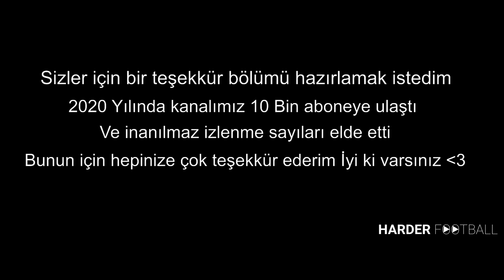Rakip Forvetleri Çileden Çıkaran Fernando Muslera Kurtarışları - Kısa Film | HD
Selam arkadaşlar bugün sizler için Fernando Muslera'nın en güzel kurtarış ve çalımlarıyla bir videosunu yaptım. Videoda Neymar Jr, Di Maria, Cristiano Ronaldo, Lionel Messi ve daha bir çok futbolcu var. Umarım beğenirsiniz.

✘ Hakkımda ✘

Benim adım Ömer. TÜRK'üm.
Youtube'da en sevilen futbolcuların çalımları ve golleri ile bazende kendi yorumumu katarak kısa film tadında videolarını yapıyorum. En azından bu gün için hak ettiği değeri göremeyen bir kanalız. Kalite arıyorsanız doğru yerdesiniz. Soru sormak için Instagram'a gelmekten çekinmeyin.

🔽 Lütfen Unutma ! 🔽

🔔 Zili aç, hiçbir videoyu kaçırma ! 🔔

🎵 Song / Müzik 🎵

🏷️ Tags 🏷️

muslera,
fernando muslera,
muslera kurtarış,
muslera vs dünya,
muslera kurtarışları 2019,
muslera kurtarışları 2020,
muslera selam bebek,
Selam Bebek Mugo Ben Kelebek,
muslera 2020,
Fernando Muslera,
Fernando Muslera Saves,
Fernando Muslera Saves 2020,
Fernando Muslera 2020 Saves,
Fernando Muslera 2020,
Muslera Galatasaray 2020,
Fernando Muslera skills,
Fernando 2020,
Fernando Muslera Galatasaray,
Fernando Galatasaray 2020,
Fernando Muslera 2018 skills,
Fernado Muslera 2019 skills,
Fernado Muslera 2020 skills,
Fernando Galatasaray,
Muslera Galatasaray 2019,
Muslera Saves,
Muslera Best Saves,
Fernando Muslera ● 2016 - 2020 ● Tüm Kurtarışları & Çalımları,
Fernando Muslera 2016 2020 Tüm Kurtarışları,
Fernando Muslera ► Tüm Kurtarışları & Çalımları ● Galatasaray / 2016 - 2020 ,
harder football,
harder,
football,
harderfootball muslera,
harder football muslera,
Fernando Muslera ► Galatasaray ● Tüm Kurtarışları & Çalımları - 2020 (Yeni),
harder muslera,
football,
spor,
sport,
skills,
çalım,
falcao,
radamel falcao,
fatih terim,
henry onyekuru,
galatasaray 2020,
goalkeeper,
goal keeeper,
mario lemina,
fernando muslera inanılmaz kurtarışları ve çalımları,
muslera hayatı,
muslera kısa film,
lionel messi,
cristiano ronaldo,
kylian mbappe,
Neymar Jr,
best,
best of muslera,
di maria,